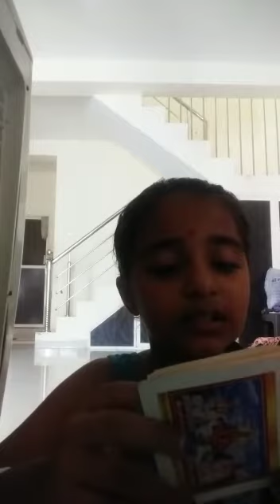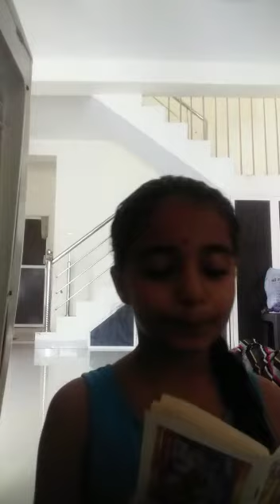Valram Chalisa # Singing # Harshi Bhanushali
harshi bhanushali
and see our videos.We will be uploading videos frequently and also surprise videos in between